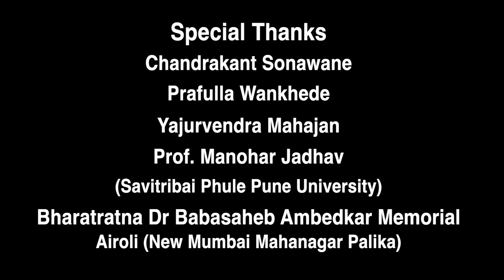Bhim Bhashya Episode 52 English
Welcome to Dr Jadhav's Channel - The acclaimed Economist, Educationist, Academic, Administrator, and Prolific Writer of 41 books in English, Marathi, and Hindi. Dr Jadhav an experienced Member of Parliament-Rajya Sabha and recipient of 72 national and international honours. Discover the life of the eminent economist, social reformer, and political leader Dr. B. R. Ambedkar, through the perspective of Dr. Jadhav, and reshape your perspectives.